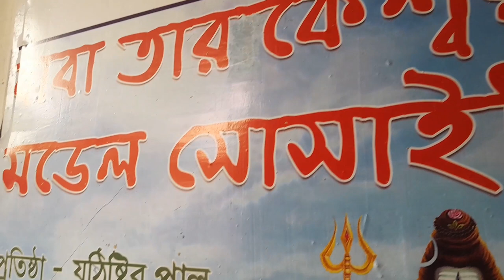দুর্গা পূজা 2023 l আমি প্রথমবার এলাম প্রতিমা শিল্পী Jhantu rudra pal এর স্টুডিও তে l আমি মুগ্ধ l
দক্ষিণ কলকাতার kumortuli ,Dhakuria এর কাছে Jhantu rudra pal এর স্টুডিও.,আমি প্রথমবার এসেছি এসে সত্যি আমি অবাক এত দারুণ দারুণ প্রতিমা তৈরি হয়, প্রচুর প্রতিমা নির্মাণ হচ্ছে এখানে l